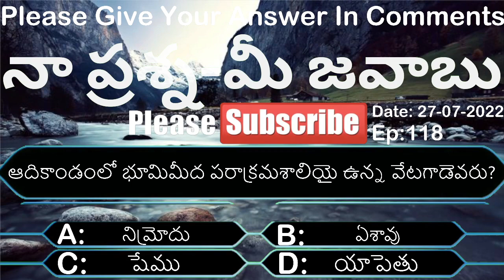🔴నా ప్రశ్న -మీ జవాబు Ep-118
You Can Send Your Offering To Our Ministry.  PhonePe Google Pay :: 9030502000

And you can join in this Whatapp And Ask Anyone group;